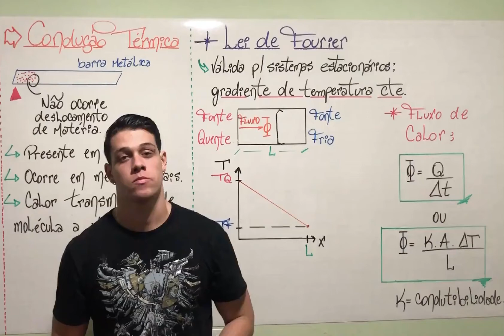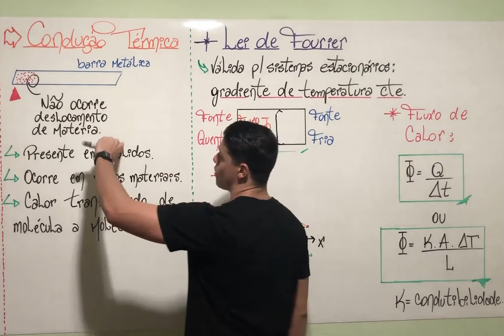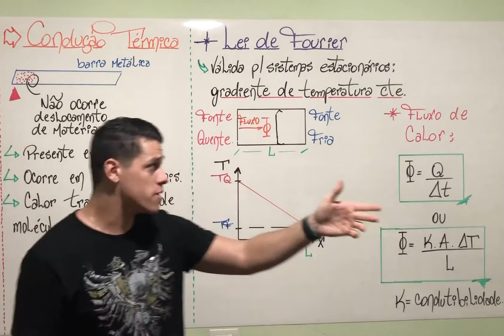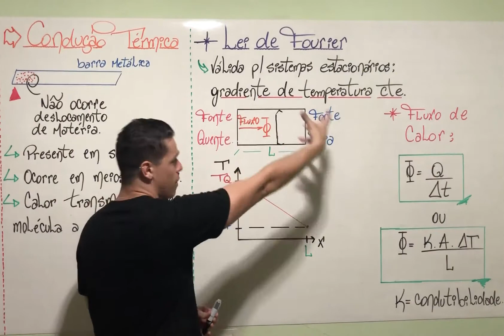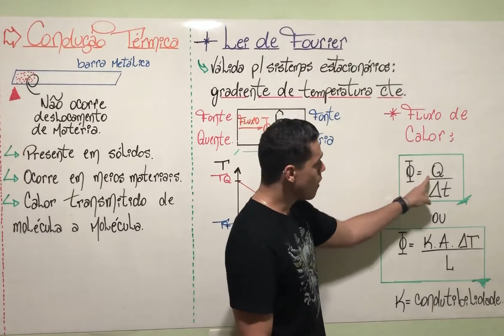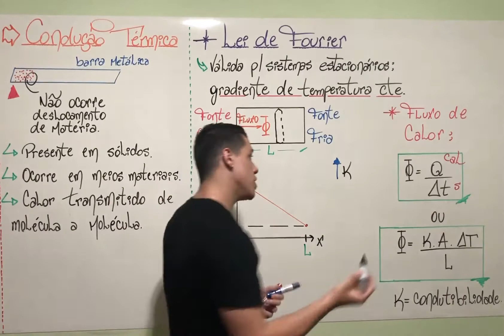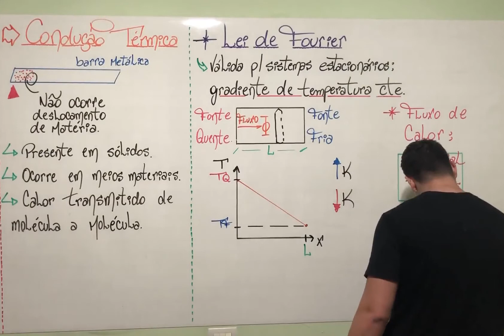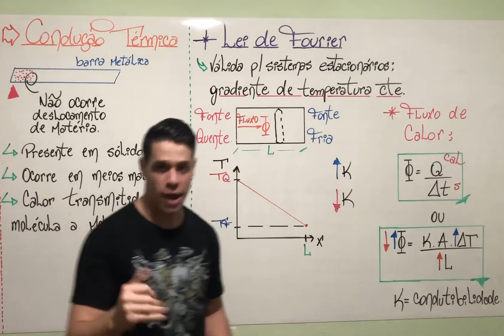Física - Danilo - 30/06